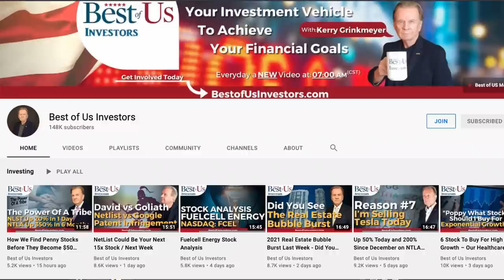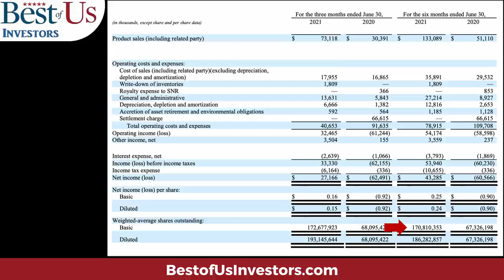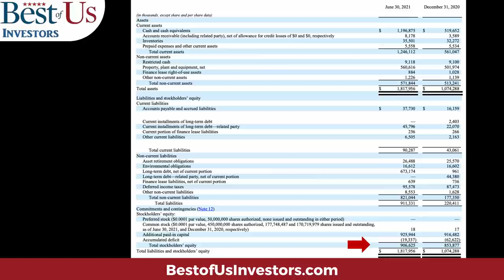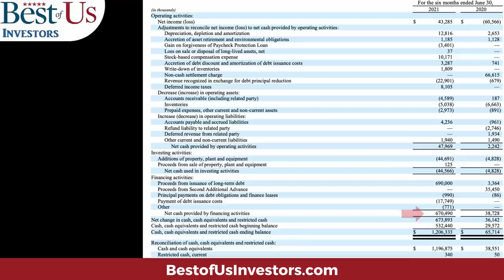Pick and Shovels play in the 4th Industrial Revolution!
This video is about MP Materials Stock Analysis conducted by our Best of Us Investors analysts.

0:00 Overview
6:07 Partnerships & Cons
8:35 Financials

Welcome back, tribe members! Today I'm discussing "MP Materials Stock Analysis".

1.  Canon EOS M6 Mark II Camera
2.  Rode VideoMic Pro+ Compact Directional On-Camera Shotgun Condenser Microphone
3.  Victiv 72-inch Camera Tripod Aluminum Monopod T72 Max. Height 182 cm - Lightweight and Compact for Travel with 3-way Swivel Head and 2 Quick Release Plates for Canon Nikon DSLR Video Shooting - Black
4.  UBeesize Tripod S, Premium Phone Tripod, Flexible Tripod with Wireless Remote Shutter, Compatible with iPhone/Android Samsung, Mini Tripod Stand Holder for Camera GoPro/Mobile Cell Phone (Upgraded)

The Anti-Aging Supplement that I take:
4 Pack NMN Capsules with Maximum Strength- 500mg- High Absorption Nicotinamide Mononucleotide Supplement- Supports Brain Function & Anti Aging

1.  The Accidental Super Power by Peter Zeihan
2.  The Big Nine by Amy Webb
3.  Supercharge Your Real Estate Sales by Kerry
4.  Digital Transformation, Survive and Thrive in an Era of Mass Extinction by Thomas M Siebel
5.  DisUnited Nations, The Scramble for Power in an Ungoverned World by Peter Zeihan
6.  The Future is Faster Than You Think By Peter Diamandis and Steven Kotler
7. FIND HAPPINESS BY DISCOVERING Who YOU ARE AND Why YOU ARE YOU by Kerry Grinkmeyer
8. A Crack in Creation, by Jennifer Doudna and Samuel Sternberg
9. A Generation of Sociopaths, by Bruce Cannon Gibney
10. The Industries of The Future, by Alec Ross
11. Bitcoin The Hard Money You Don't Want to F*ck